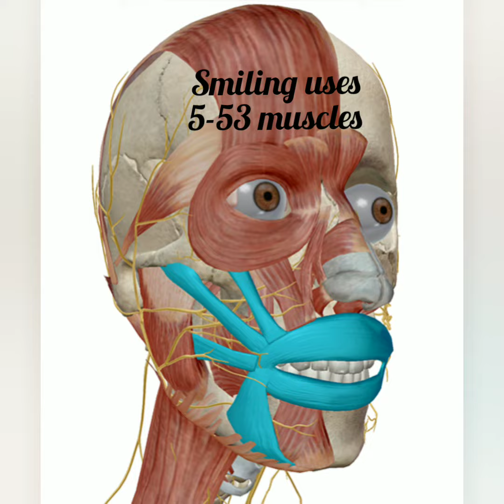5 amazing facts about smile 😆😁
5 amazing facts about smile 😆😁

how many types of smiles
how many muscles are used in smiling
smiling reduces our blood pressure
smiling boosts your immune system
amazing quotes of smile